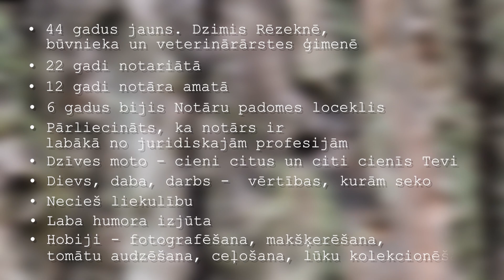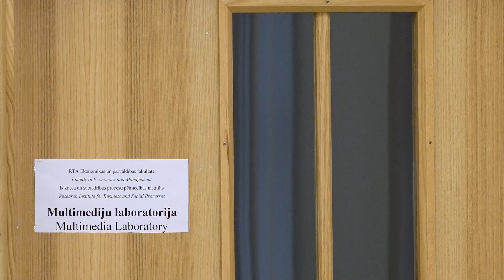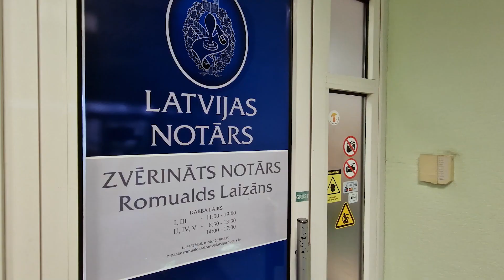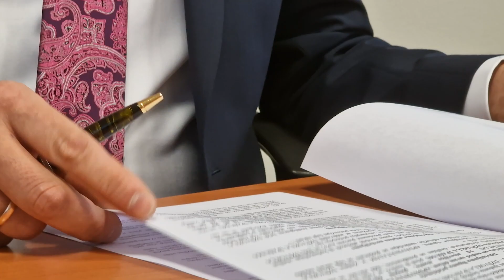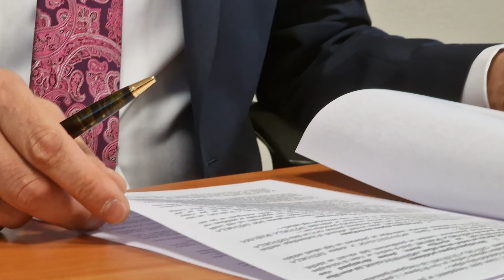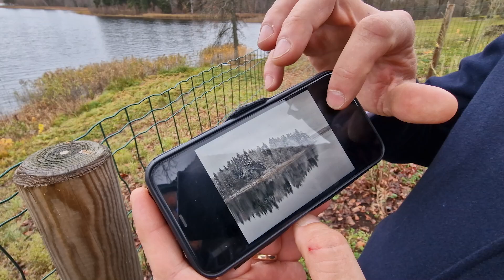Gada notārs 2022 Romualds Laizāns